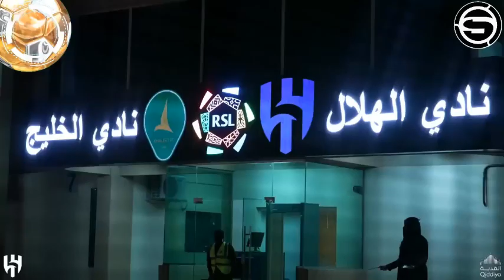LIGA DE ARABIA SAUDITA/EL AL HILAL DE CARRILLO GANO FRENTE AL RAED/EL AL-ADALAH DE CANCHITA PERDIO?